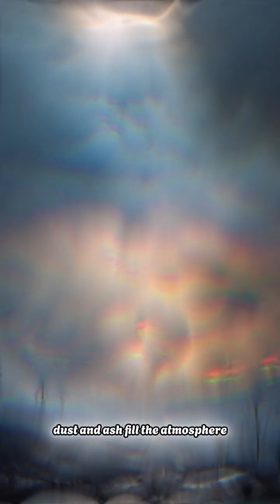What Would Happen If a Giant Asteroid Hit Earth? | A Scientific Look at Global Catastrophe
Imagine a 10-kilometer-wide asteroid racing toward Earth at 20 kilometers per second.
What happens next isn’t science fiction — it’s science fact.

In this short documentary-style video, we explore the real scientific consequences of a massive asteroid impact on Earth — from the initial explosion and shockwaves to the long-lasting “impact winter” that could change life as we know it.

🌍 Learn how scientists believe a similar event wiped out the dinosaurs 66 million years ago — and what humanity can do today to prepare for such cosmic threats.

🔬 Topics covered: